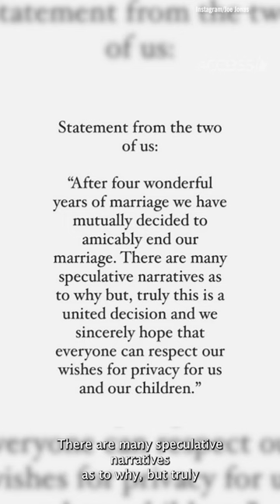Joe Jonas & Sophie Turner Address Their Divorce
Joe Jonas and Sophie Turner have broken their silence on news they are separating. On Wednesday, the former couple each posted a brief statement to Instagram confirming their split. "Statement from the two of us: "After four wonderful years of marriage we have mutually decided to amicably end our marriage. There are many speculative narratives as to why but, truly this is a united decision and we sincerely hope that everyone can respect our wishes for privacy for us and our children," the posts read. The Jonas Brothers singer filed for divorce from his wife of four years on Tuesday, Access Hollywood confirmed. According to court documents obtained by Access, Joe filed a petition for dissolution of marriage in Miami Dade County, Fla., on Tuesday. The papers state that "the marriage between the parties is irretrievably broken."  Joe, 34, and Sophie, 27, are also parents two young daughters: Willa, 3, and a younger girl they welcomed last year. The former couple appears to be planning for joint custody.